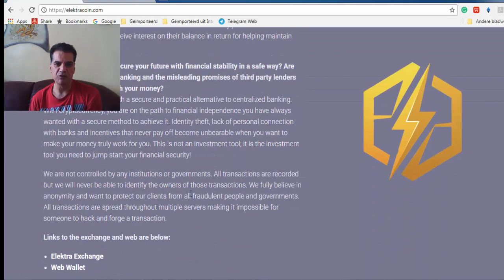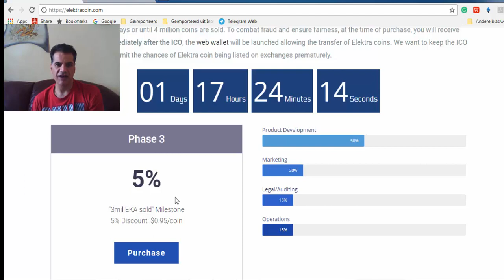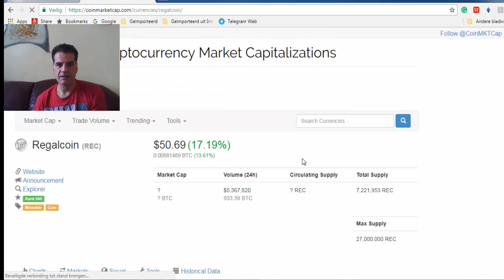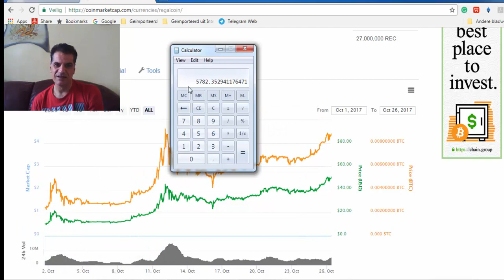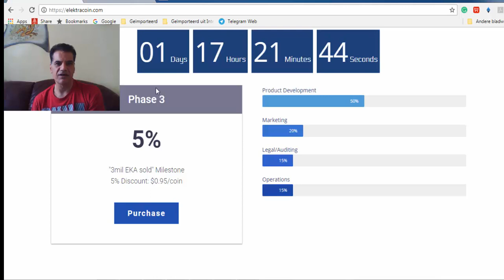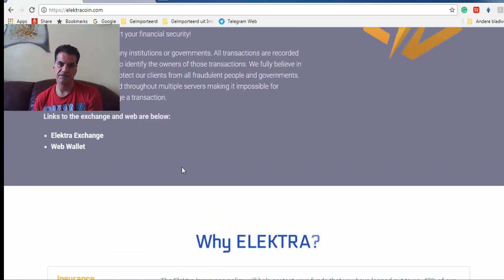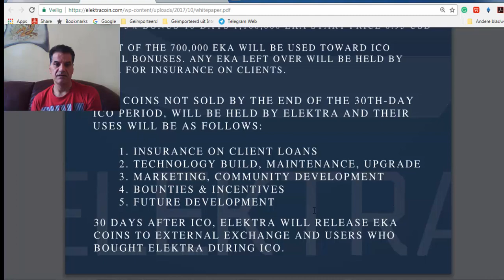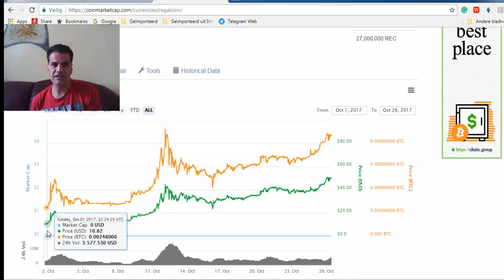ElektraCoin to the moon or SCAM?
1) FIFO first in, first out
2) FILO first in, last out
3) Must be 10% a day so you get your principle back fast in 10 days